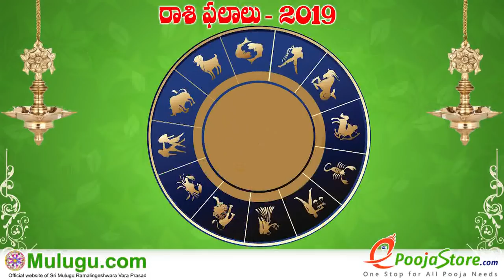Meena Rasi (Pisces Horoscope) మీన రాశి - March 03rd - March 09th Vaara Phalalu 2019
Meena Rasi (Pisces Horoscope) మీన రాశి - March 03rd - March 09th Vaara Phalalu 2019, Meena Rasi (Pisces Horoscope) మీన రాశి, Weekly Rasi Phalalu 2019 , శ్రీ ములుగు రామలింగేశ్వర వర ప్రసాదు సిద్దాంతి , Sri Mulugu Ramalingeswara Vara Prasadu Siddanthi